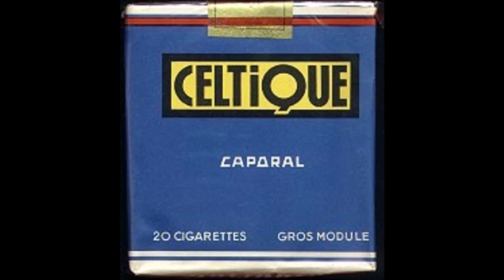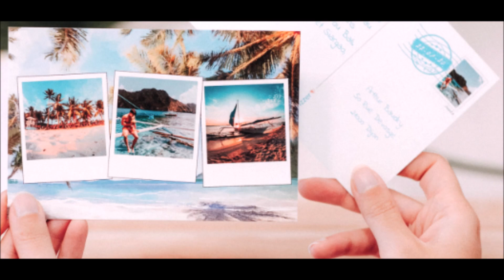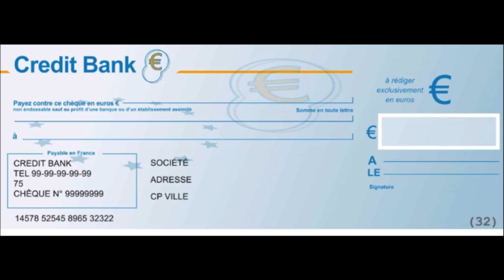🎵 😉 😊 Léo Ferré --- Le Marché Du Poète 😊 😉 🎶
Léo Ferré, né le 24 août 1916 à Monaco et mort le 14 juillet 1993 à Castellina in Chianti (Toscane, Italie), est un auteur-compositeur-interprète, pianiste, chef d'orchestre et poète français naturalisé monégasque en 1953.

Ayant réalisé plus d'une quarantaine d'albums originaux couvrant une période d'activité de 46 ans, de culture musicale classique, il dirige également à plusieurs reprises des orchestres symphoniques, en public ou à l'occasion d'enregistrements discographiques. Léo Ferré se revendiquait anarchiste et ce courant de pensée inspire grandement son œuvre.